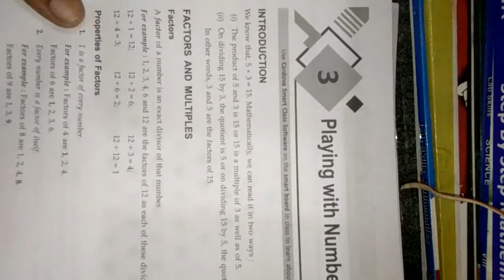Class 6th maths Chapter 2 Part 7